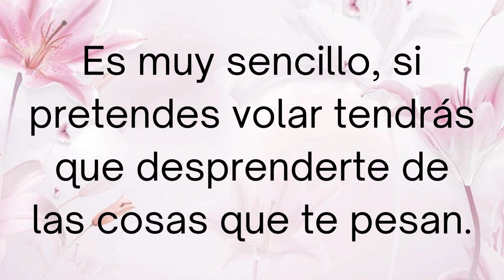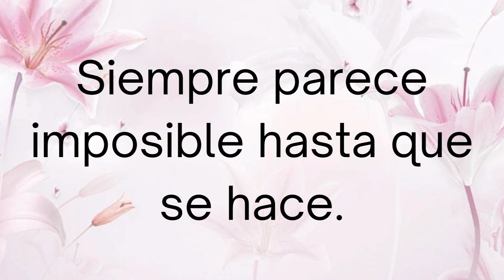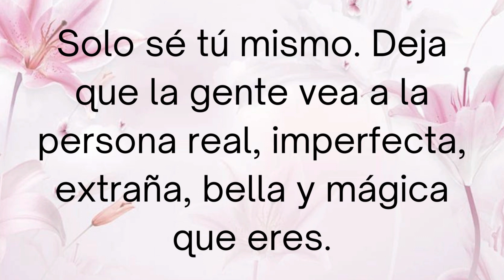🌞FRASES CORTAS DE ALIENTO✨grandesfrases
Hoy te traigo FRASES CORTAS DE ALIENTO, se que te gustará, te lo aconsejo hasta el final, entra al canal a ver mi contenido que tengo para vos, aprovecha para dejarme un lindo like, compartas y te suscríbete .

Acá también te dejo otros links de Sueños y Emociones para que elijas los que mas te gusten.

UN ABRAZO !!!